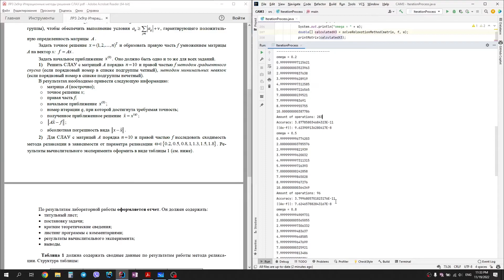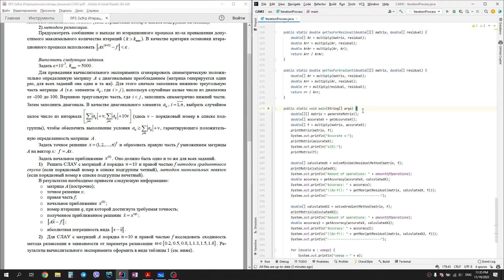ВМА [ТЕОРИЯ + JAVA] - Метод релаксации, градиентного спуска, минимальных невязок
С Ревьюер вы можете найти отзывы об учреждениях образования Беларуси и их преподавателях.

Таймкоды:
0:00 - Вступление
1:50 - Метод градиентного спуска
4:45 - Теория градиентного спуска и минимальных невязок
6:35 - Метод минимальных невязок
10:30 - Метод релаксации
11:20 - Теория метода релаксации
14:00 - Результаты
16:25 - Завершение